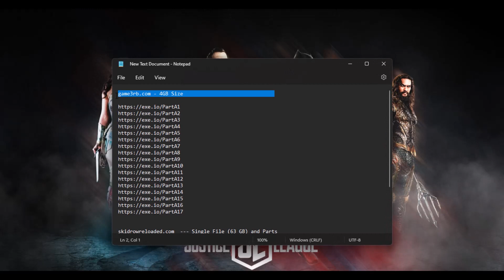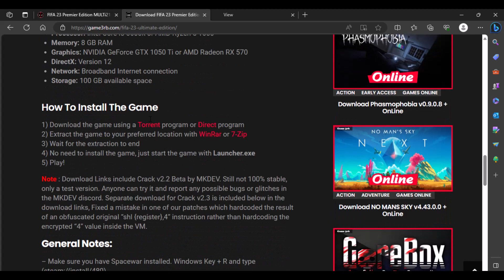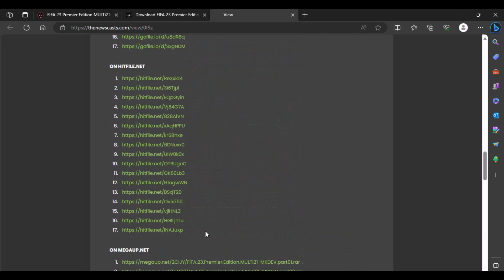How to Get Game Fifa 23